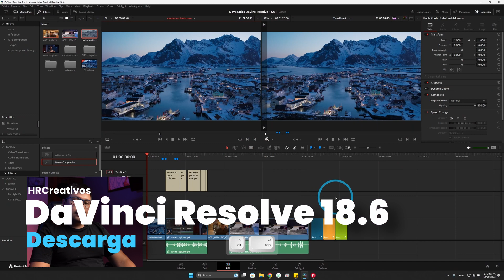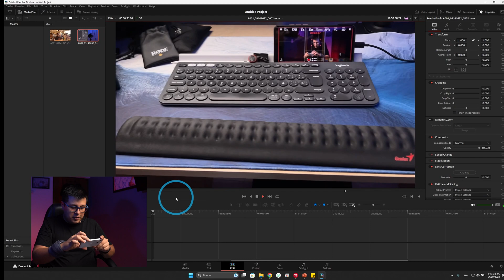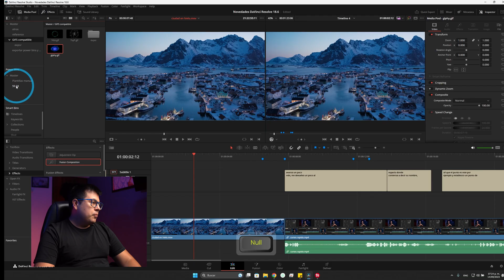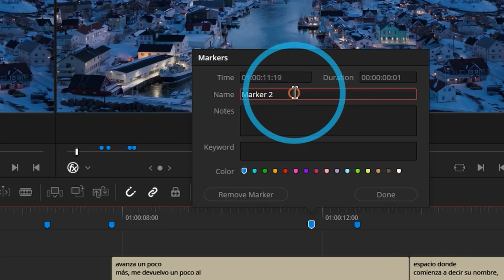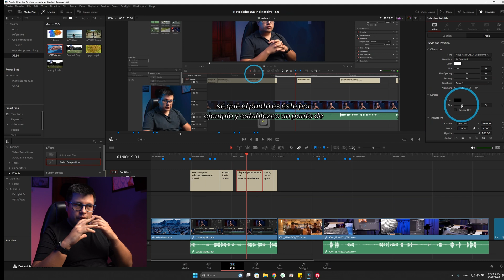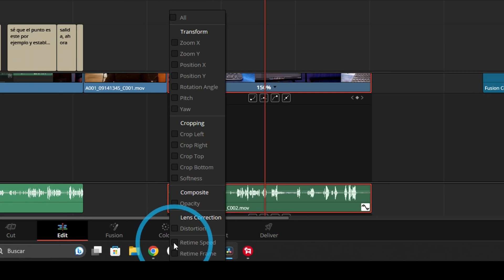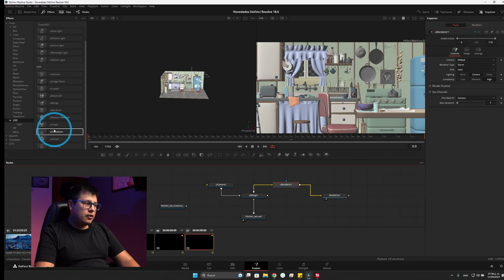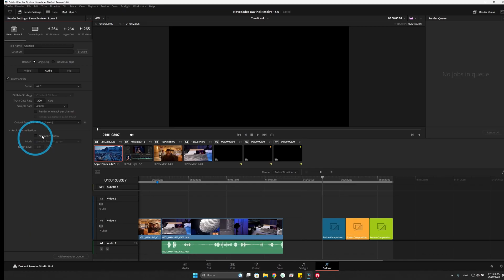DaVinci Resolve 18.6: ¿Qué hay nuevo? (Tutorial)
Descubre las emocionantes novedades de DaVinci Resolve 18.6, incluyendo la compatibilidad con archivos GIF, exportación de PowerBeans, palabras clave en marcadores y más. Además, te mostramos cómo desbloquear el potencial de tu iPhone con la aplicación Blackmagic Camera. ¡No te lo pierdas!

*Mi equipo o recomendaciones:*
*Cámaras*
▸ Cámara de video - Sony FX3 -
▸ Cámara de fotos/video  - Sony A7IV -
▸Camara de cine - Blackmagic Pocket 4K -
*Lentes*
▸ Lente gran angular - Sony 16-35 GMii -
▸ Lente de rango medio: Sony 24-70 GMii -
▸ Lente telefoto: Sony 70-200 GMii -
▸ Lente telefoto asequible: Tamron 70-180 -
*Trípodes*
▸ Trípode de estudio: Smallrig RA-S280-
▸ Trípode de viaje: Vanguard VEO* -
▸ Kit de micrófono inalámbrico: DJI Mic 2 -
*Iluminación*
▸ Luz principal: SmallRig RC 220B -
tubo led- Nanlite PavoTube -
*Mochila*
▸ Mochila: Lowepro Fastpack -
*Accesorios*
▸ Micro Color Panel -

*Índice de Capítulos*
00:00 - Introducción
00:39 - Descarga DaVinci Resolve 18.6
01:38 - Blackmagic Camera
02:53 - Compatibilidad con formato GIF
03:35 - Exportar Power Bins
04:09 - Exportar Preset De Renderización
04:48 - Uso de palabras clave en marcadores
05:40 - Copiar y pegar marcadores
06:12 - Soporte para contorno en subtítulos
06:58 - Soporte para mayúsculas en subtítulos
07:24 - Restauración de cabezal al deshacer edición
07:49 - barra de herramientas de tiempo en los visores
08:20 - Editor de curva de velocidad muestra ambas curvas
09:02 - Cambio de velocidad a múltiples clips
09:34 - Mayor compatibilidad con USD files
10:15 - Nueva herramienta Extrude 3D
10:47 - Normalización de audio en render